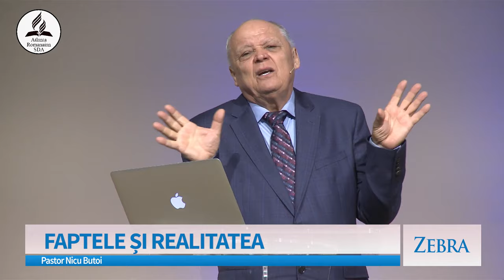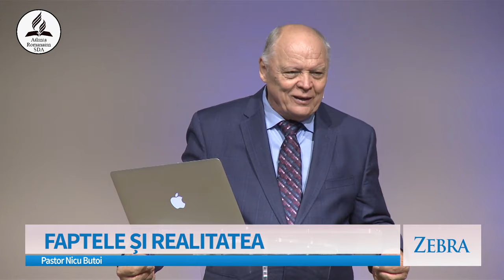Nicu Butoi - Faptele și realitatea | Zebra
Emisiunea "Zebra", realizată de A7TV - mesaj prezentat de pastorul Nicu Butoi, în data de 3 decembrie 2023. Predici pentru vremuri grele